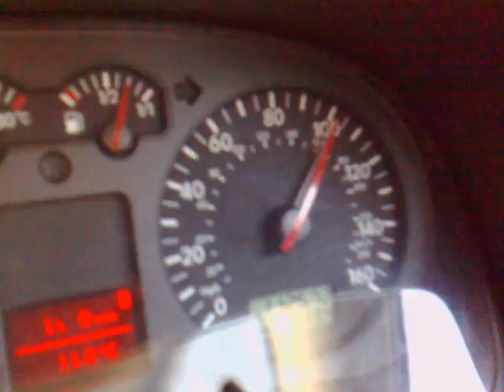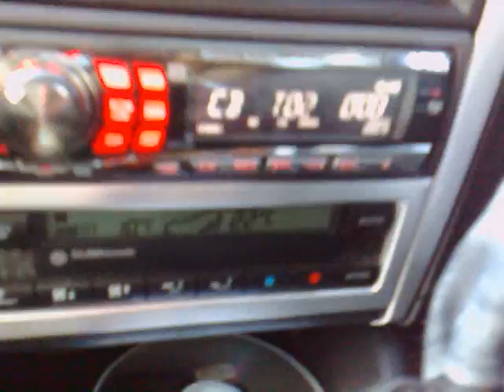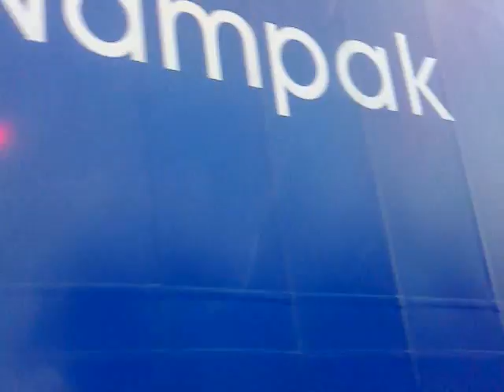derby to london